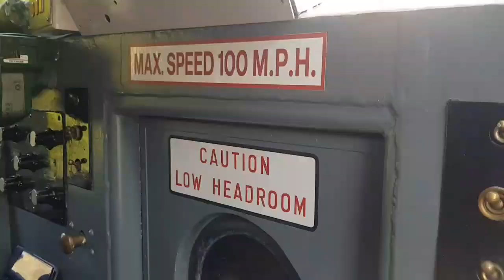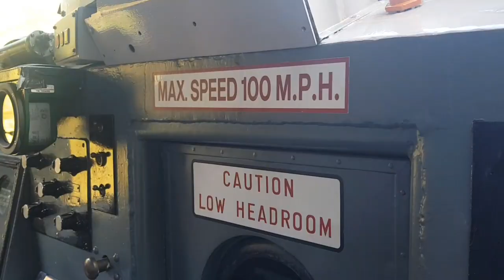Deltic Driver Experience Day - Nene Valley Railway , 19/9/19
I managed to film a short video whilst participating in a Driver Experience Day using Deltic 55019 Royal Highland Fusilier at the Nene Valley Railway. What more is there to say. Amazing loco , amazing weather and a truly amazing day with a never to be forgotten experience of being in control of a former East Coast Legend. With thanks to the teams from the  DPS and The Nene Valley Railway for a great day and whatever your taste locomotive wise I thoroughly recommend these driver experience days.